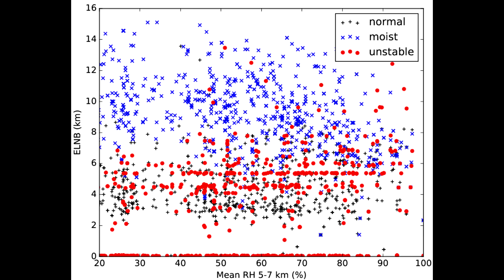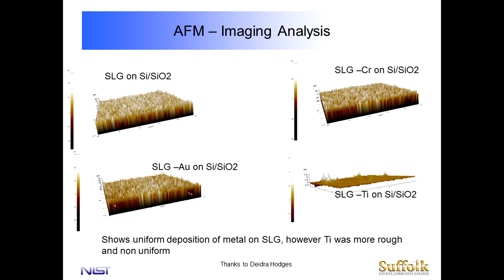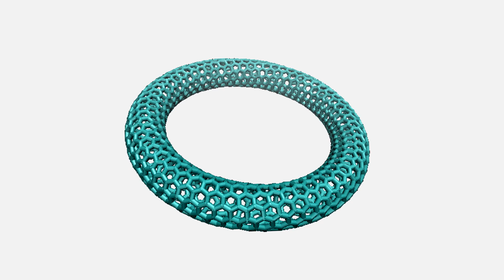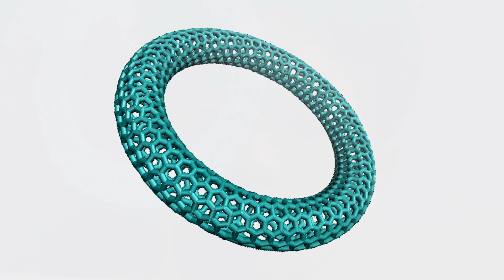2016 Summer Internship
This video is a glimpse into the summer internship programs experienced at BNL. To apply to a BNL Internship click on the link that best describes your undergraduate status.

CCI: If you are in a 2 year undergraduate institution

SULI: If you are in a 4 year undergraduate institution

VFP: If you are a Faculty member of a undergraduate institution